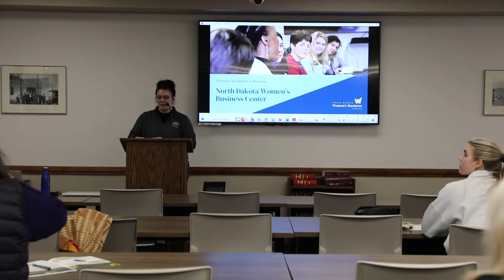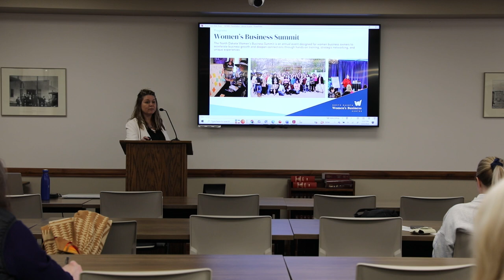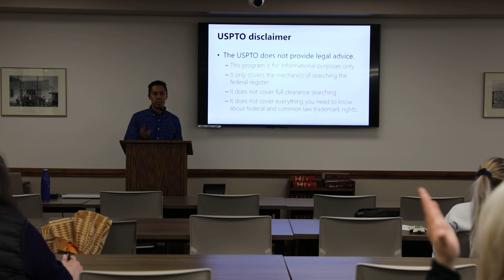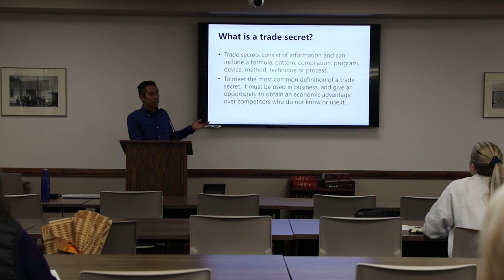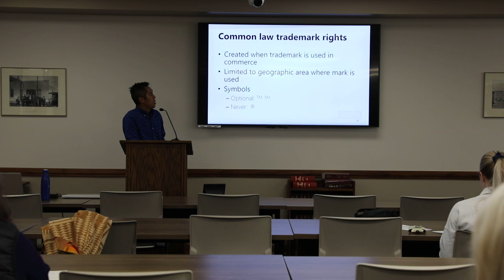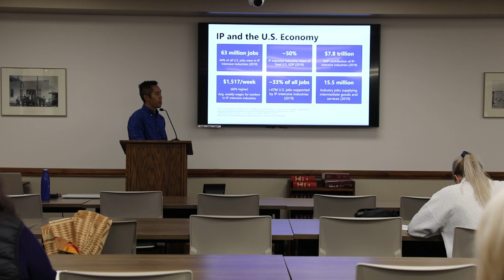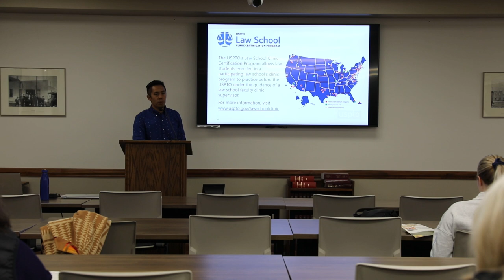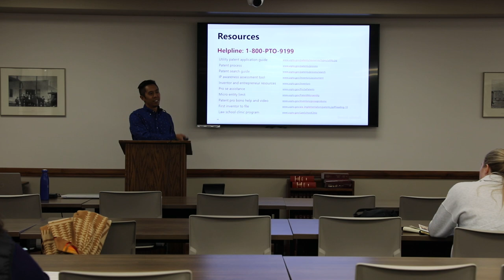Safeguarding Success: Unlocking the Power of Patents & Trademarks for Small Businesses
Christy is the Executive Director at the ND Women’s Business Center. She talked about the resources available at the Women’s Business Center to help businesses succeed through advocacy and access to critical resources. David Le’ is with the US Patent and Trademark Office. He spoke on the vital role that patents and trademarks play in fortifying the foundation of small businesses.